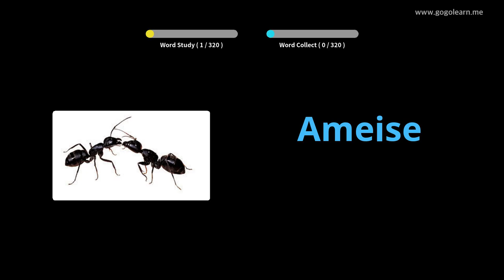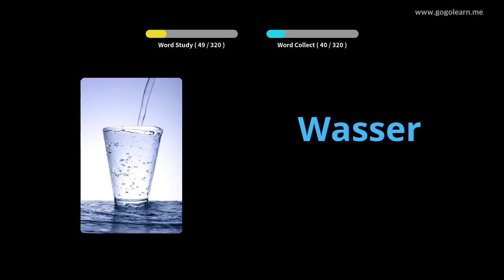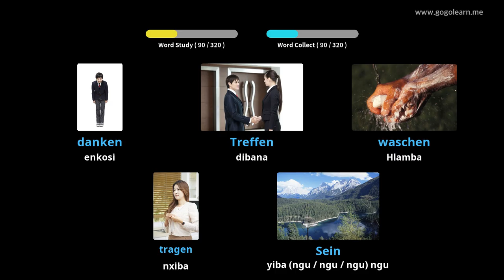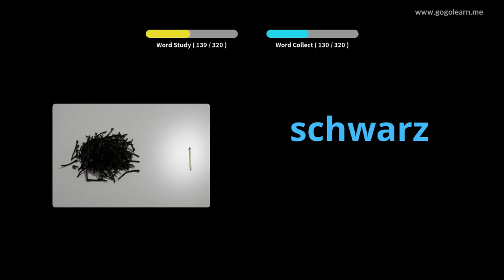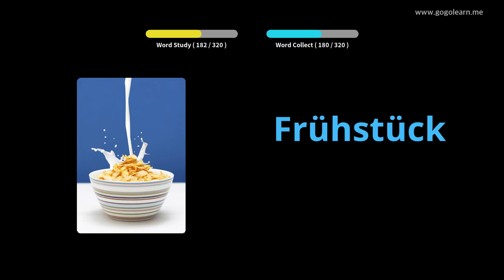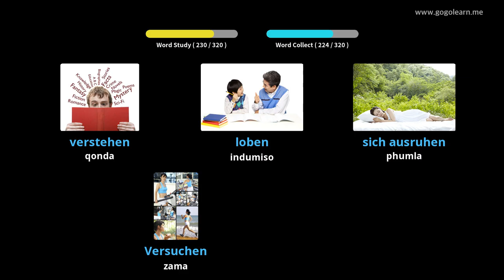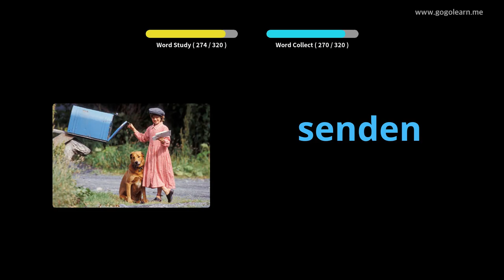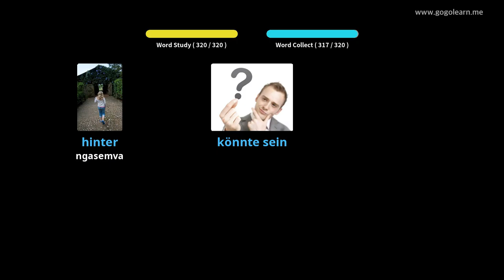Isigama saseJamani Ukumamela ngelixa uqhuba |Golearn